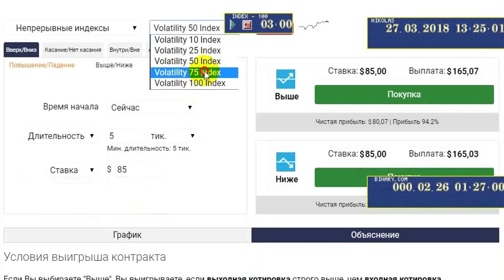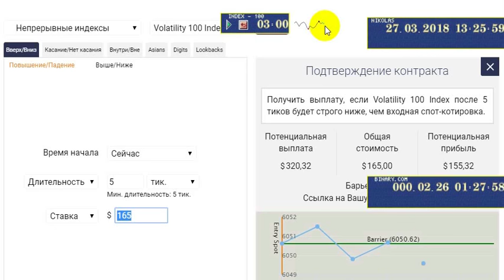Analysis WORM ALL INDEX Binary.com